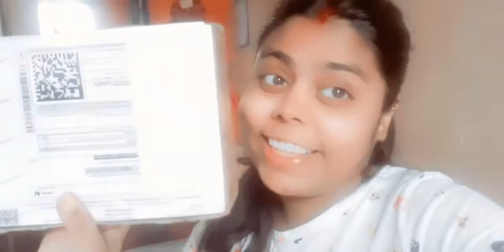Swami Nigamanand Ji Maharaj ke 108 Barsik Anusthan ka phla din me apka swagat hai (part-1)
I'm on Instagram as @khushi.suman.3114. Install the app to follow my photos and videos.
fb page Love life